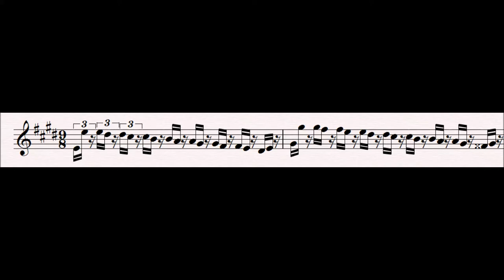3 Pulse of Life : Tannhäuser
This leitmotif is first heard in the overture.

This motif is possibly unique in all of Wagner's work, in that it was given it's name by Wagner himself.  Wagner, never referred to "leitmotifs", and detested the whole notion of cataloguing them, since they are supposed to work subconsciously.

This fast, panting motif from the violins races over the top of the pilgrims hymn through much of the overture, adding great excitement.

Progenitor leitmotifs:
None

Related Leitmotifs:
None

Subsidiary Leitmotifs:
None